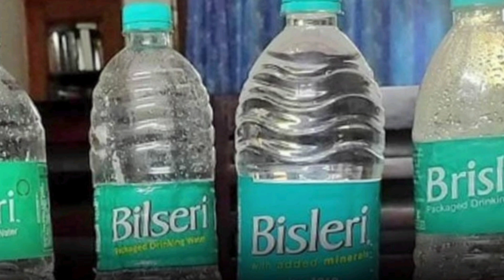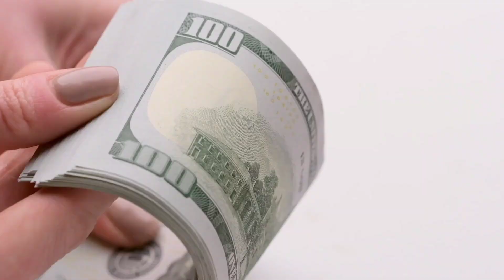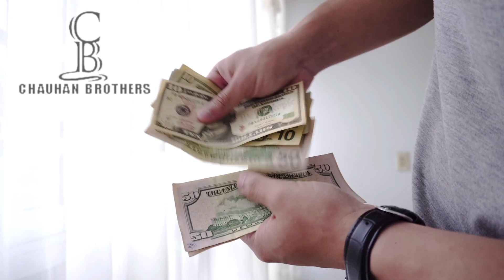Success Story of Bisleri I Case study of Bisleri I Bisleri success story in bengali I Tata Bisleri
This video is the success story of the most popular packaged drinking water Bisleri. Right now bisleri water holds 40% of market value. If you want to see the case study of bisleri in bangla or bengali, you may watch the video.